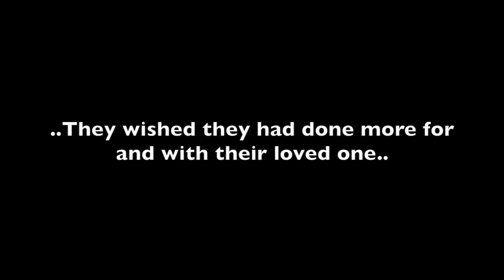Rear Entry Handicap Mini Van Testimonial Tampa Bay Florida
Hand crafted with 30% more steel and man hours than our nearest competitor, simple, safe, & strong.

Pine Bluff Arkansas, Hot Springs Arkansas, Texarkana Arkansas, Conway Arkansas, Seacy Arkansas, Jonesboro Arkansas, Fayetteville Arkansas, Bentonville Arkansas.

Nashville Tennessee, Memphis Tennessee, Jackson Tennessee, Franklin Tennessee, Jonesboro Tennessee, Chattanooga Tennessee, Cookeville Tennessee,  Searcy Tennessee, Germantown Tennessee.

Huntsville Mississippi, Starkville Mississippi, Southhaven Mississippi, Greenville Mississippi, Vicksburg Mississippi,Monroe Mississippi. Oxford Mississippi, Pine Bluff Mississippi.

Gulfport Louisiana, Baton Rouge Louisiana, Lafayette Louisiana , Alexandria Louisiana, Beaumont Louisiana, Monroe Louisiana, Shreveport Louisiana, Lake Charles Louisiana.

disabled dealer
disabled vehicles
handicap vehicles
handicap wheelchairs for sale
Handicapped vans
mobility accessories
40+ Years Experience Building Wheelchair Vans
disabled dealer
disabled vehicles

wheelchair vans
wheelchair vehicles